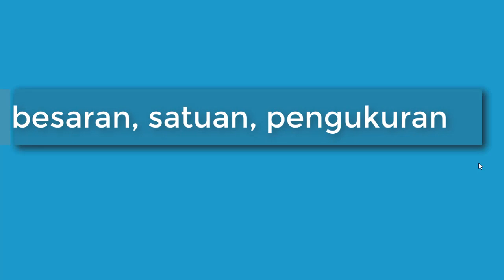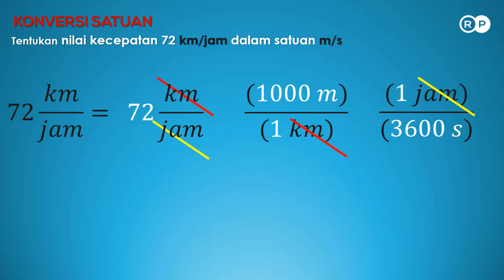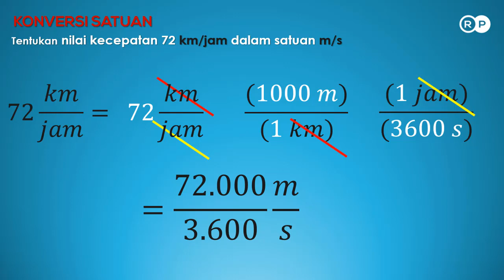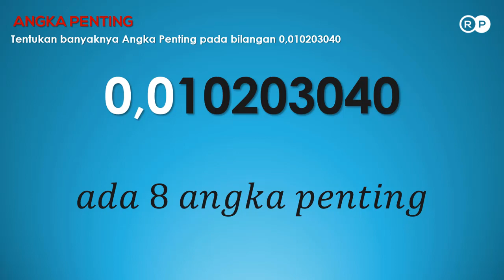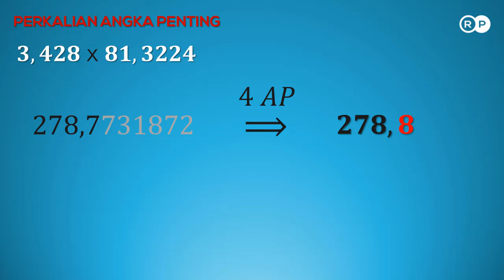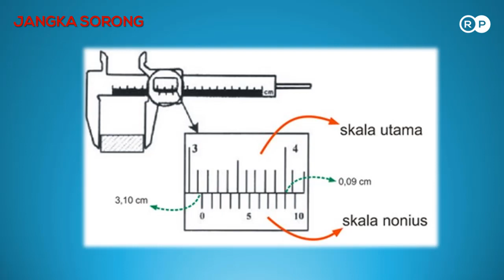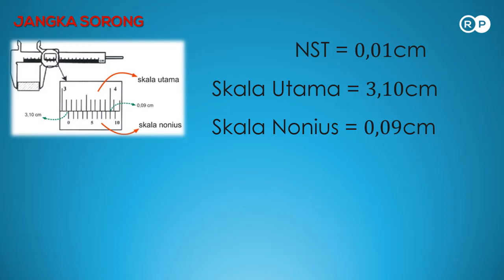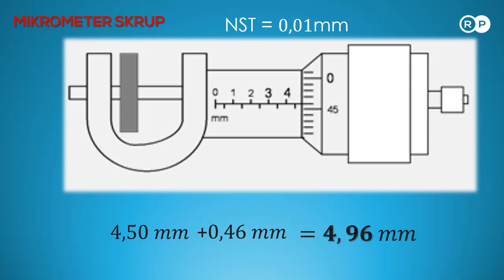USBN Fisika : Soal Jawab Besaran Satuan Pengukuran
Soal Jawab besaran, satuan, pengukuran kali ini akan kita bahas mengenai

Time Stamp
0:00 Opening
0:18 1. Konversi Satuan
2:12 2. Jumlah Angka Penting
3:27 3. Perkalian Angka Penting
5:04 4. Dimensi
6:23 5. Jangka Sorong
7:30 6. Mikrometer Skrup